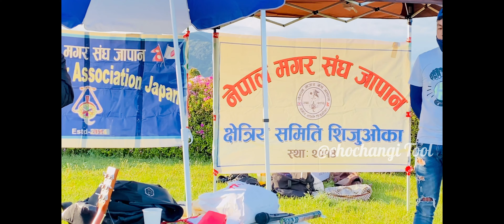President dinesh kumar purja magar sang Japan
Magar association Shizuoka Japan
Nepali new year program 2078